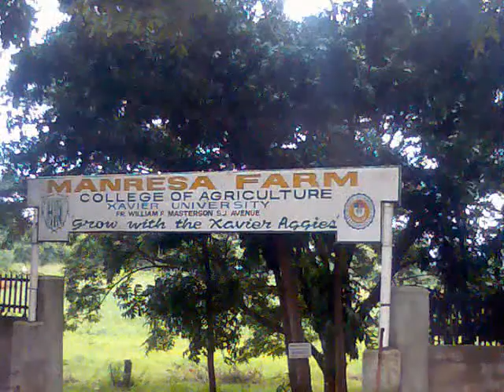Rho ( Field trip and Classroom Pics)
Made the vid for an hour Only. that's why its a little messy but on the bright side...i had still finish it though I am dead busy! :)